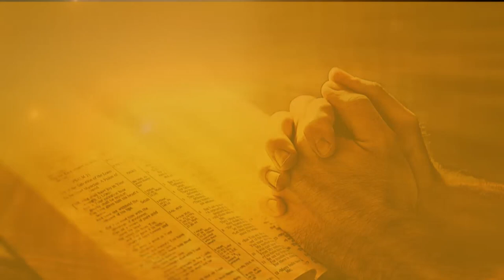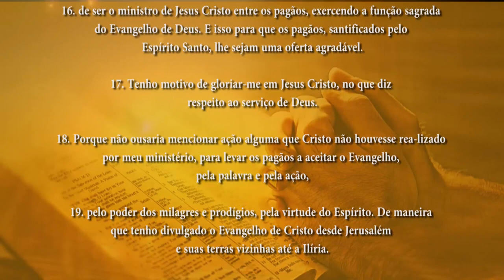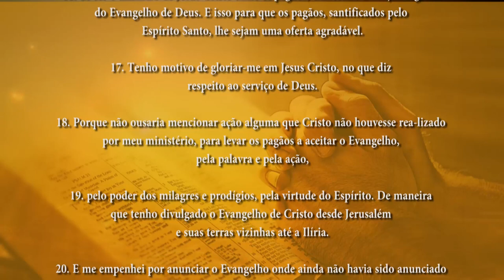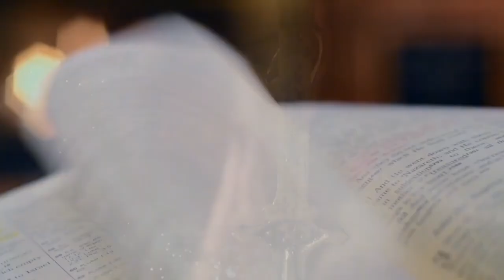PG PALAVRA DE DEUS MEDITADA(10/11/2023)